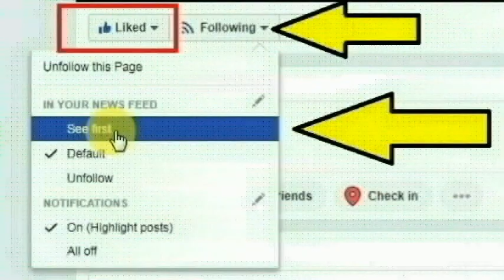கன்னியாகுமரி,அழகப்பபுரம் ஸ்டார் லைன் தெருவை சேர்ந்த மைக்கேல் ஆண்ட்ரோஸ் செய்ததை பாருங்க|Thoothupura